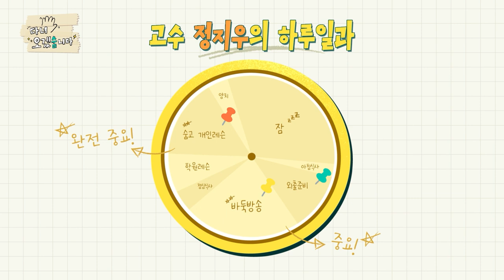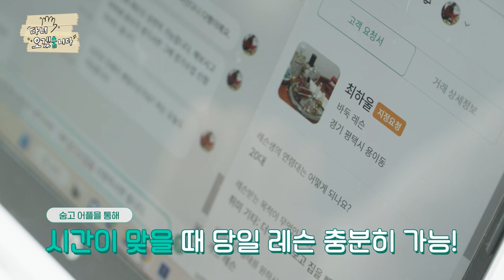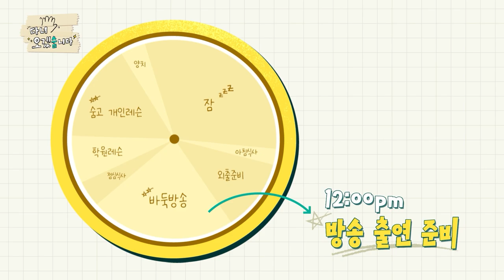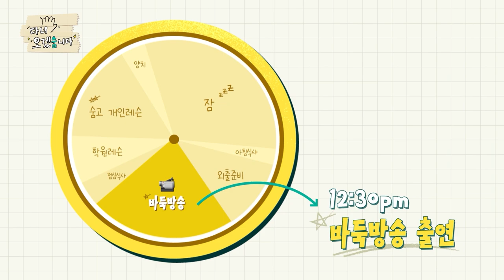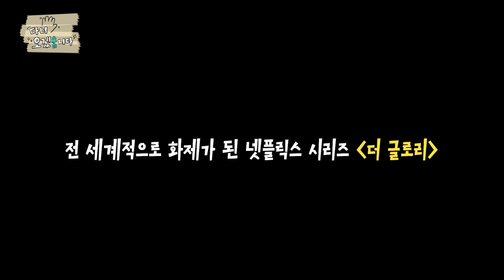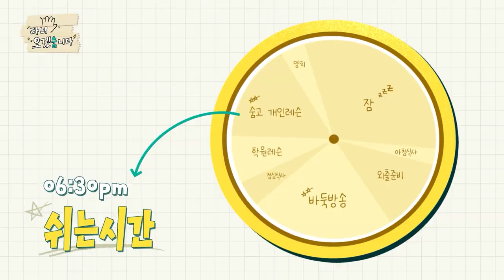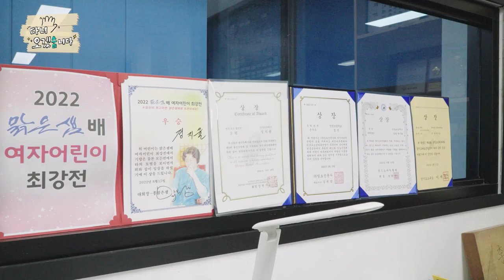[다녀오겠숨니다] 더 글로리 후 바둑 문의 급증!⚫⚪ 미래의 문동은ㅣ바둑 캐스터, 숨고 레슨 하루가 모자른 바둑 고수의 하루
더 글로리 영향으로 더욱 바빠진
바둑 방송 캐스터이자 바둑 레슨 프리랜서
숨고 정지우 고수의 하루(feat.예비 문동은)

👋그럼, 오늘도 다녀오겠숨니다!

00:18 👤정지우 고수의 정체!
01:24 예비 문동은이 보낸 레슨 요청
02:27 ⚫바둑 방송⚪ 캐스터의 모습
04:31 '문동은이 되겠다'하는 마음으로 왔거든요
06:46 ⏰바둑 고수의 쉬는시간?!
08:06 바둑은 00같아요🙄